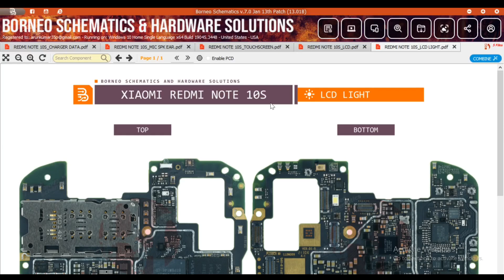Redmi note 10s display light problem solution// display light all track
Redmi note 10s display light problem solution

Redmi note 10s display light solution

Redmi note 10s display light track

Redmi note 10s display light weys

Redmi note 10s display light jumper solution

Redmi note 10s display light all track

Redmi note 10s display light fix

Redmi note 10s display light not working

Redmi note 10s display light repair

Redmi note 10s display light problem

Hello friends 👋

Mene is video me apko redmi note 10s ke display light problem ko samjhaya hai